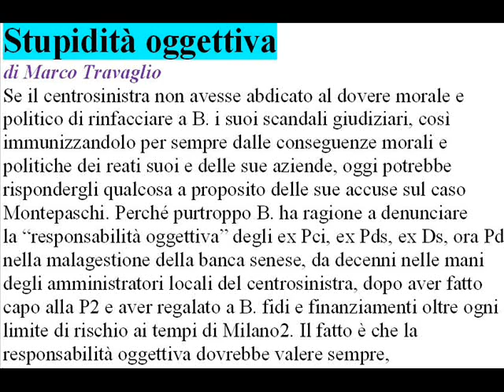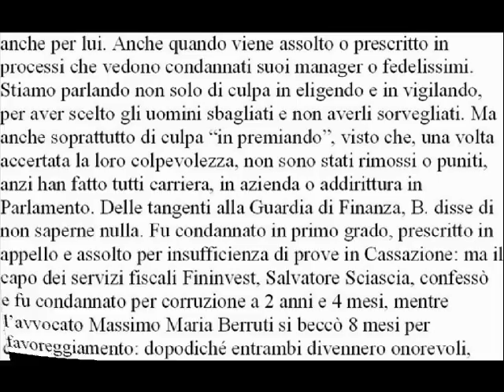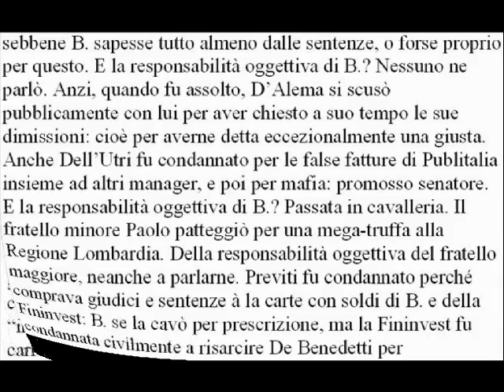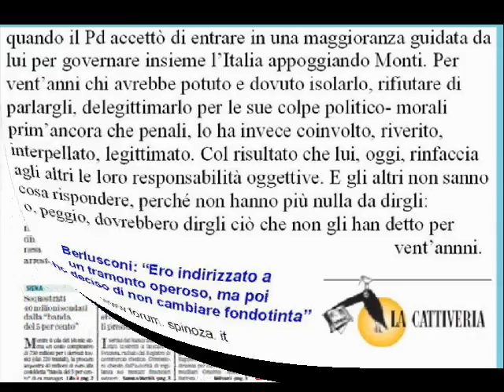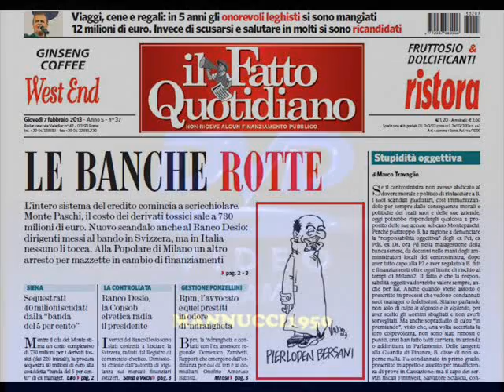Stupidità oggettiva di Marco Travaglio 7 febbraio 2013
Stupidità oggettiva
Se il centrosinistra non avesse abdicato al dovere morale e politico di rinfacciare a B. i suoi scandali giudiziari, così immunizzandolo per sempre dalle conseguenze morali e politiche dei reati suoi e delle sue aziende, oggi potrebbe rispondergli qualcosa a proposito delle sue accuse sul caso Montepaschi. Perché purtroppo B. ha ragione a denunciare la "responsabilità oggettiva" degli ex Pci, ex Pds, ex Ds, ora Pd nella malagestione della banca senese, da decenni nelle mani degli amministratori locali del centrosinistra, dopo aver fatto capo alla P2 e aver regalato a B. fidi e finanziamenti oltre ogni limite di rischio ai tempi di Milano2. Il fatto è che la responsabilità oggettiva dovrebbe valere sempre, anche per lui. Anche quando viene assolto o prescritto in processi che vedono condannati suoi manager o fedelissimi. Stiamo parlando non solo di culpa in eligendo e in vigilando, per aver scelto gli uomini sbagliati e non averli sorvegliati. Ma anche soprattutto di culpa "in premiando", visto che, una volta accertata la loro colpevolezza, non sono stati rimossi o puniti, anzi han fatto tutti carriera, in azienda o addirittura in Parlamento. Delle tangenti alla Guardia di Finanza, B. disse di non saperne nulla. Fu condannato in primo grado, prescritto in appello e assolto per insufficienza di prove in Cassazione: ma il capo dei servizi fiscali Fininvest, Salvatore Sciascia, confessò e fu condannato per corruzione a 2 anni e 4 mesi, mentre l'avvocato Massimo Maria Berruti si beccò 8 mesi per favoreggiamento: dopodiché entrambi divennero onorevoli, sebbene B. sapesse tutto almeno dalle sentenze, o forse proprio per questo. E la responsabilità oggettiva di B.? Nessuno ne parlò. Anzi, quando fu assolto, D'Alema si scusò pubblicamente con lui per aver chiesto a suo tempo le sue dimissioni: cioè per averne detta eccezionalmente una giusta. Anche Dell'Utri fu condannato per le false fatture di Publitalia
insieme ad altri manager, e poi per mafia: promosso senatore.   E la responsabilità oggettiva di B.? Passata in cavalleria. Il fratello minore Paolo patteggiò per una mega-truffa alla Regione Lombardia. Della responsabilità oggettiva del fratello maggiore, neanche a parlarne. Previti fu condannato perché comprava giudici e sentenze à la carte con soldi di B. e della Fininvest: B. se la cavò per prescrizione, ma la Fininvest fu condannata civilmente a risarcire De Benedetti per lo scippo della Mondadori. Avete mai sentito un esponente del centrosinistra (a parte Di Pietro, non a caso espulso con ingnominia) rammentargli quella piccola responsabilità oggettiva da 560 milioni? Idem per il caso Mills: l'a vvocato inglese fu condannato per essere stato corrotto con 600 mila dollari di provenienza Fininvest e poi prescritto, mentre B. fu subito prescritto. E la sua responsabilità oggettiva? Di solito, per accertare la responsabilità oggettiva di un politico, non c'è bisogno di processi o sentenze: bastano i fatti, almeno quando sono documentati. E di fatti documentati ce n'erano a bizzeffe già nel 1997, quando il centrosinistra promosse B. a padre costituente nella Bicamerale, chiamandolo a riformare "insieme" nientemeno che la Costituzione. E ce n'erano a carrettate nel novembre 2011, quando il Pd accettò di entrare in una maggioranza guidata da lui per governare insieme l'Italia appoggiando Monti. Per vent'anni chi avrebbe potuto e dovuto isolarlo, rifiutare di parlargli, delegittimarlo per le sue colpe politico- morali prim'ancora che penali, lo ha invece coinvolto, riverito, interpellato, legittimato. Col risultato che lui, oggi, rinfaccia agli altri le loro responsabilità oggettive. E gli altri non sanno cosa rispondere, perché non hanno più nulla da dirgli:  o, peggio,
dovrebbero dirgli ciò che non gli han detto per    vent'annni.